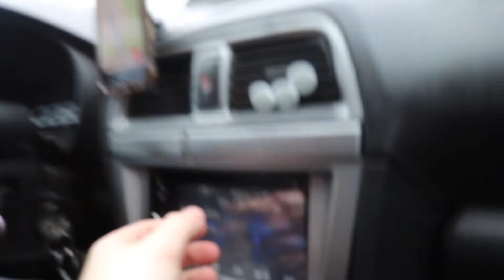SNOWBOARDING TRIP (gone terribly right)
Me, my and my friends Jake and Zack went on a snowboarding trip and this is how it went!